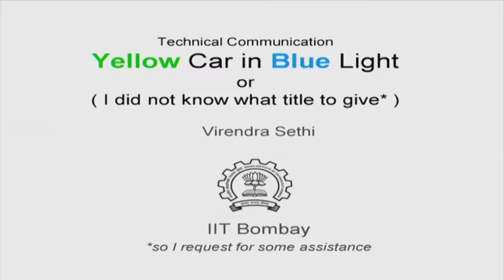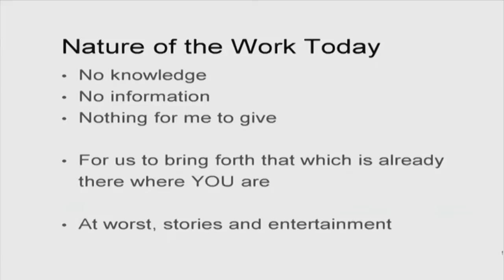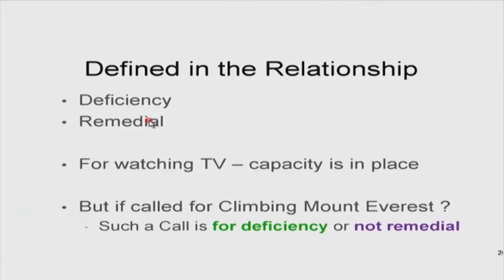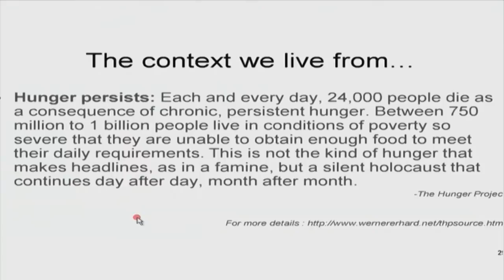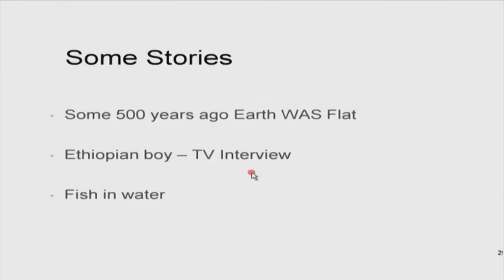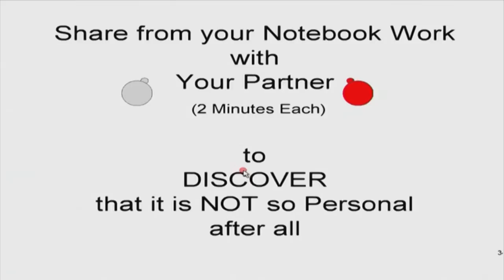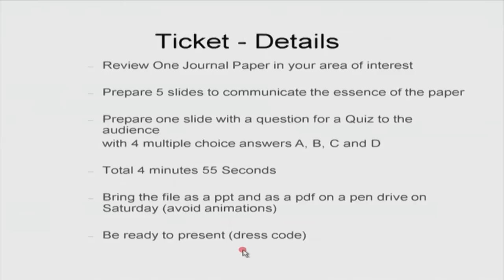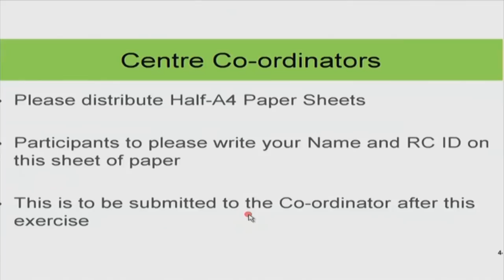TC M S15 Presentation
This is 15th session of Technical Communication workshop arranged for teachers. It was delivered by Prof. Virendra Sethi from IIT Bombay.